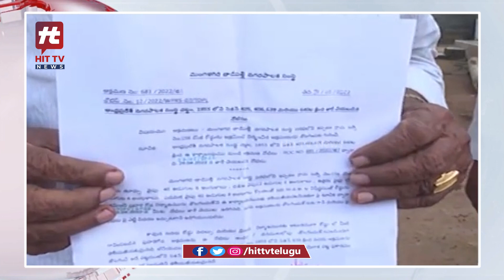ఇప్పటం గ్రామం రైతుల కోసం పవన్ పోరాటం | Pawan Kalyan | Hit TV Telugu News